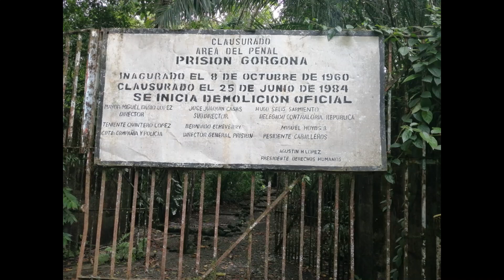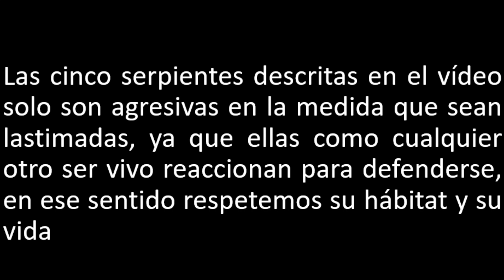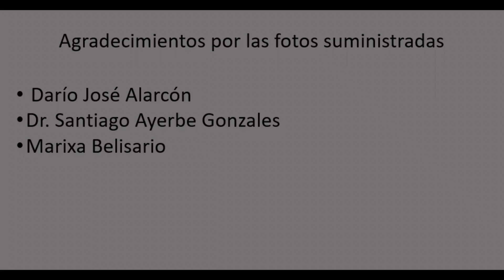serpientes mas peligrosas y letales de Colombia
Se presentan las serpientes mas peligrosas de Colombia con su respectivo nombre cientifico y comparación teniendo en cuenta el tipo de veneno y agresividad